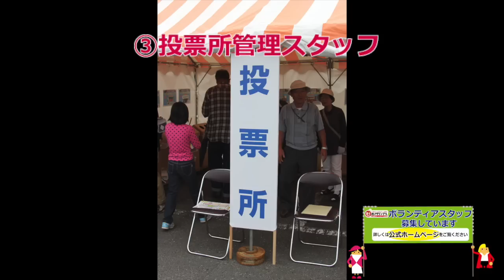ボランティアスタッフ募集のお知らせ B-1グランプリin十和田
「B-1グランプリin十和田」では大会運営をお手伝いいただける
ボランティアスタッフの方を募集しています。